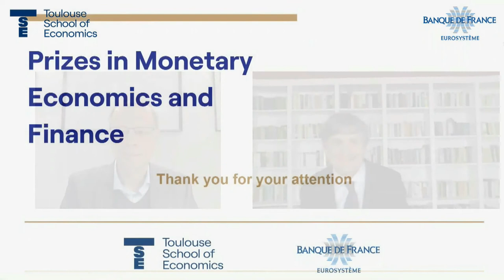Money and liquidity in times of crisis: discussion at the BDF -TSE in Monetary Economics and Finance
Money and liquidity in times of crisis: Panel & General discussion at the BDF -TSE in Monetary Economics and Finance.
Chair : Jean Tirole
Panelists : John Moore,Silvana Tenreyro, Jón Steinsson & Emi Nakamura.